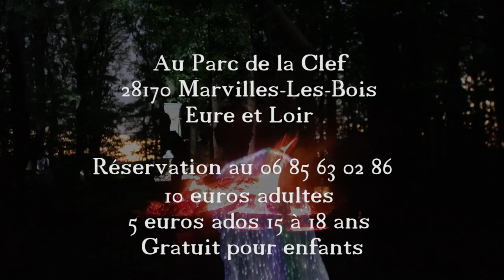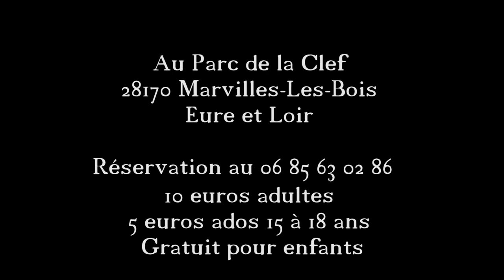BANDE ANNONCE SPECTACLE OPERA LUMIERE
Le spectacle Opéra Lumière sera présenté au Parc de La Clef en Eure et Loir, le 6 7 8 juillet 2023 en nocturne.  Réservations  :  au 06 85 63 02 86  spectacle pour tout public
Une fée revient sur un lieu ou elle a vécu des expériences inoubliables de rencontre avec le végétal. Hélas ce lieu, une maison, est sans vie, clos ! Un peu désespérée un ange chanteur viendra à son secours. Il l’aidera à trouver la clef pour franchir les murs de ce lieu si important pour elle, et nous faire partager la magie du végétal qu’il lui a été donné de connaître.

Ce spectacle est grandement inspirée de l’œuvre d’Hildegarde Von Bingen, une none allemande du 12ème siècle qui a écris et mis en musique ses visions spirituelles, lesquelles nous enseignent beaucoup sur la compréhension du monde et de l’importance de notre relation à la nature.

La forme de ce spectacle est originale, expérimentale, ici le spectateur vit et ressent, plus qu’il ne comprend. Et c’est fait exprès. Venez vivre et découvrir les enseignements d’Hildegarde Von Bingen au travers de la magie de la lumière, de la couleur, de la poésie et de la rose.
Mise en scène  marc Joseph SIGAUD
Avec Jean-jacques Meinier de la Boissière ( Chanteur lyrique)  et Sylvia Bongau (Danseuse) et Pierre Rigaut ( le poète du labyrinthe)
Une exposition Art lumière est présentée sur divers sites naturels du parc.   ( visite des 16h )
Artistes :  Alainpers, Jean-MarcVacheter, Elisabeth Oulès